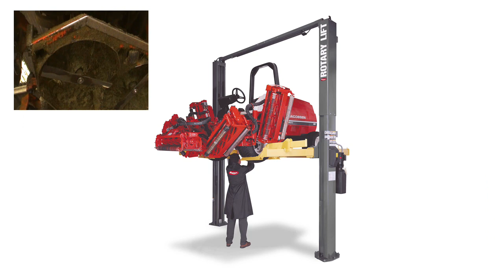Rotary TLO7E Turf Lift Demonstration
Introducing the best solution to Turf Maintenance productivity - The Rotary TLO7E. A 2 post lift with a unique cradle capable of lifting 3 wheeled and 4 wheeled turf maintenance vehicles (mowers) and also golf carts with a load capacity of up to 2200kg's. Ideal for local authorities, golf courses, agricultural repair centers this lift will raise the vehicles to above head height and keep the workshop running within the current Health and Safety legislation.  See for yourself by watching our exclusive TLO7E demonstration outlining the unique features and benefits of this 2 post lift.

Contact our sales department today!